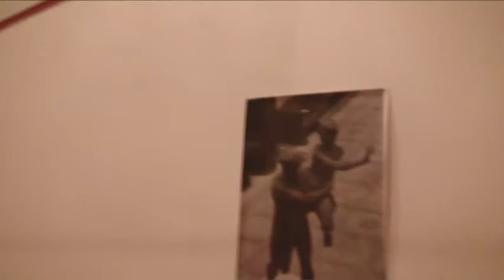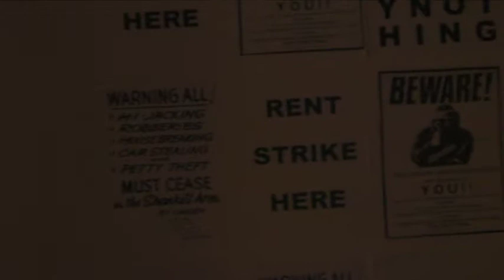Ruskin Degree Show 2010 part 2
Ruskin Degree Show part 2